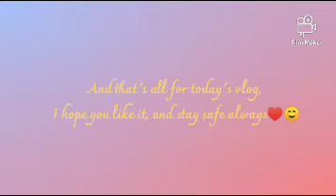How to make Chili Garlic Sauce (Vlog 08)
Stay safe always guys, love you all♥️